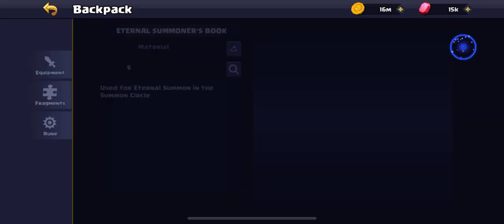Finally ! Legendary Hero TANK - Valor Legends: Idle RPG ⚔ Gameplay Walkthrough |Part 9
Hey Legend ⚔

👉 Episode Description :
In today's episode of Valor Legends: Idle RPG ⚔ we jump to the summon of heroes right at the beginning and a new main character falls to us: Master Of Hell - Cardelin. We will immediately improve it to a maximum of 80 levels to see what it can do, because I waited in Valor Legends for a really long time until a real Legendary tank crashed and I succeeded with Cardelin. With the new hero, we look at a completely new area, the seventh chapter, and see how Cardelin manages to refuel all enemy blows. Then we take a classic look at Mysterious Realms, have PVP matches and advance to level 40 in the Endless trial.

🎮 Short Game Description :
Embark on a world of Valor Legends: Idle RPG where your task will be to fight against endless hordes of enemies and also to collect the strongest heroes to whom you must bring the strongest equpment. You can either take advantage of the Idle games aspect and just wait and let the game farm for yourself but it's much more fun to move on in dangerous dungeons and get even bigger and richer rewards. Upgrade your heroes and let them fight automatically and don't give your enemies anything for free. Fill with dungeons, daily missions, special time-limited events or just wait for Idle to charge the game itself and then start playing again. Valor Legends: Idle RPG has something for everyone.

Valor Legends: Idle RPG No Commentary Gameplay Walkthrough [ IOS Android ]
Valor Legends: Idle RPG Legendary Tank hero summon and chapter 7

⏭ Chapters :
00:00 12x Hero Summon
00:26 Master Of Hell - Cardelin Summon
01:13 New Legendary Hero Cardelin Upgrading
02:17 Chapter 7-1
04:28 Chapter 7-5 BOSS
05:02 Legendary hero Brooke Upgrading
05:56 Mysterious Realms
06:54 Endless trial Level 36 - Level 40
09:27 PVP battles in Arena
12:22 Chapter 7-6
14:09 Chapter 7-10

Official google play or Apple app store Description for Valor Legends: Idle RPG Game :
Are you ready for the intimidating challenges ahead of you on the land of Oasis?
Drag your heroes to place them on the battlefield, wiping out the Shadow forces and bringing the peace back to the Oasis.

✔️SUMMON! COLLECT! LEVEL UP!
Over 70 Heroes from five distinct factions await! Build your squad, level up the heroes and train them to supremacy

✔️The idle gameplay gives you plenty of relaxing time!
Set up your lineup and the Heroes will defeat rivals automatically.
Send Heroes to bounty offer to get bonus while you are away.

✔️Simple Strategies. Easy to operate.
Deploy your heroes on the right rows in tactical battles, with just a few swipes on the screen.

✔️Endless adventures ahead of you.
Embark on your amazing adventure in the Oasis to fight the Shadow forces, and reveal the mysterious truth of Oasis.
Explore the Mysterious Realms! Collaborate with other players online in the Guild War! Challenge players around the world in the Glory Arena!
Loads of specially designed events are held regularly.